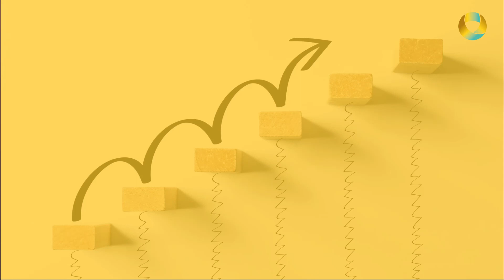MENTORS amb Ayrín Pons - 22 05 2024 - Lourdes Bouton